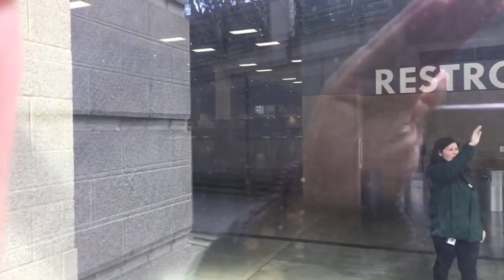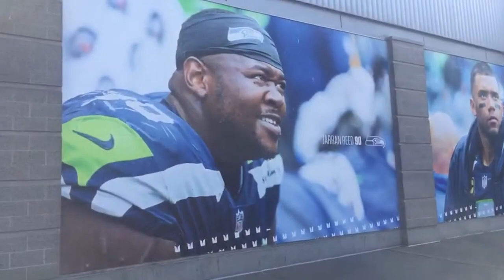Investigating CenturyLink Event Center Army Hospital Day 3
This is the 3rd day of FEMA and the US Army Corps or Engineers setting up a  military hospital for non covid-19 patients.